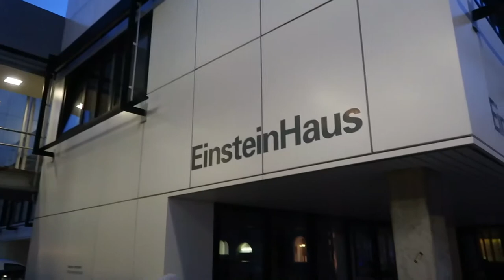DISCOVERING CITY OF EINSTEIN | ULM GERMANY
Lets discover together the birth place of Einstein, and one of the famous cities in Germany, Ulm. Enjoy :)